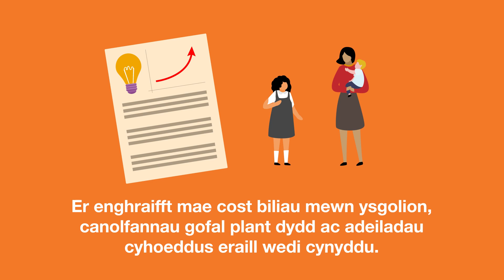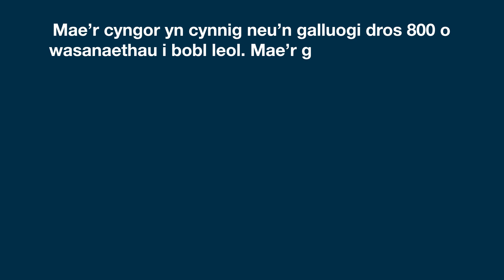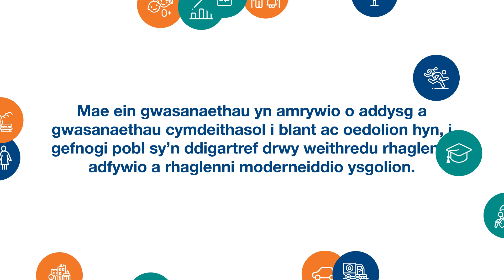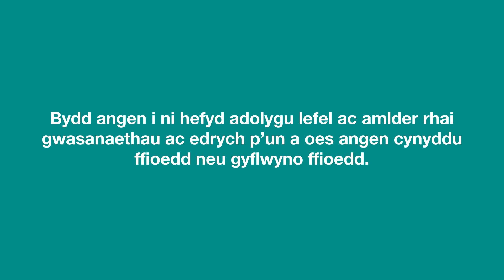Egluro heriau cyllidebol y Cyngor